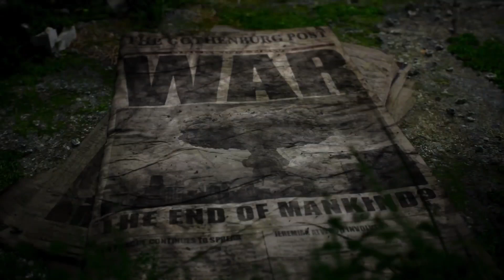Mutant Zero Road to Eden Epic Game - Trailer Gameplay Tutorial Download Free Games mystery game 2021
22 Dicembre 2021

After the outbreak of the deadly Red Plague and global nuclear war, humans have largely become extinct, with the few surviving ones becoming mutants, having been affected by radiation. The Elder (voiced by Gergo Danka), the only person with the knowledge of the past, resides in the Ark, a fortified settlement that serves as the last bastion of civilization. With severe resource shortages, the base sends out special mutants called Stalkers who scavenge resources in the surrounding wasteland known as the Zone. However, the Zone is also populated by Ghouls, human survivors driven violent and insane from the aftermath of the bombings who worship the old world civilization as the Ancients.

Two Stalkers, Bormin (a humanoid boar voiced by actor Enzo Squillino Jnr) and Dux (a humanoid duck voiced by Jared Zeus), are tasked by the Elder to head north to search for another Stalker, Hammon. Hammon is a technical genius and is the only person capable of keeping the Ark's systems running, but he and his team disappeared during an expedition, and his absence puts the entire Ark at risk. Bormin and Dux set off to find Hammon, finding clues that he journeyed north to investigate a strange craft that crashed from the sky, believing it holds the key to finding the mythical promised land of Eden. As they travel north, they find and rescue Selma and Magnus, Hammon's fellow Stalkers. They also learn of the Nova Sect, a group of fanatically religious Ghouls who seek to restore Ancient weapons technology that can be used against the Ark. The Nova Sect was able to capture Hammon, and are attempting to force him to assist in their plans.

The Stalkers journey to the Nova Sect's headquarters, the Spear of Heaven. Along the way, they recruit Farrow, a Fox mutant determined to get revenge on the Nova Sect for destroying her settlement. They attack the Spear of Heaven and break into an Ancient underground bunker where they find Hammon. Hammon reveals to them that Eden does exist as a secret Ancient facility that holds information on the origins of mutants. However, the Nova Sect were able to read his mind and discover Eden's location, and are heading there to learn its secrets. Hammon directs the Stalkers to beat the Nova Sect to Eden to ensure its knowledge does not fall into the wrong hands. In order to reach Eden first, the Stalkers will have to travel through the Forbidden City, the ruins of an old Red Plague quarantine zone populated by hostile Ancient robots.

Disobeying the Elder's orders, the Stalkers journey through the Forbidden City, where they find the Nova Sect and their leader, Plutonia, attempting to break into Eden. The Stalkers are able to eliminate the Nova Sect and kill Plutonia, and Eden's gates mysteriously open for them. The Stalkers enter Eden and explore the facility, discovering that the Ancients were experimenting with creating mutants before the project was shut down. They are then shocked to find out that the Elder himself was one of the scientists in charge of the experiments, and they remember how he smuggled them to safety to prevent them from being destroyed. At that moment the radio activates and they hear a voice calling for "Command Center Sweden."

Games: veia.games